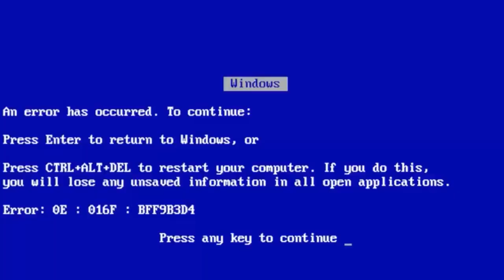CHOREI CONHECENDO MEUS FÃS